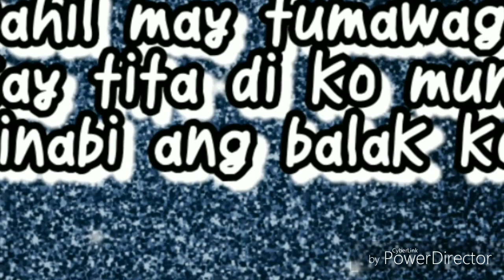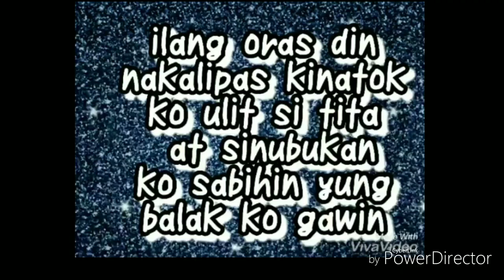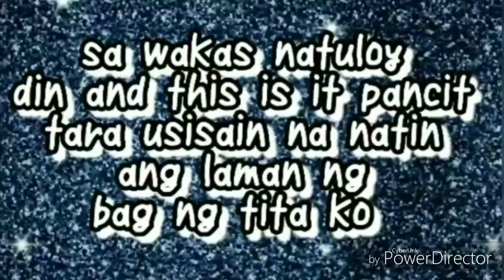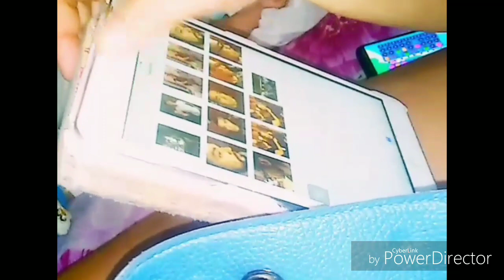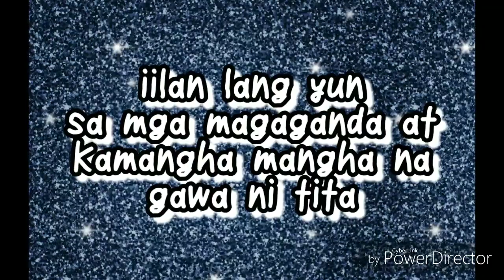What's in her Bag ( a prosthetic and make up artist bag)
Hi Kadestinasyon..welcome back to our channel yha right.. that's what i will call you now my kadistenasyon.. because we are  destined to help each other grow and push each other to be better.. well if you are new here you are welcome.. just don't forget to subscribe and like and share my video's and leave a comment bellow and telling me what other videos you want me to do and also hit that tiny bell botton to get notified whenever i post.. i hope you injoy my video's and thanks in advance for your upcoming love and support for me and if we aim more kadistenasyon fam i'm gonna share it with you all.

intro:
Music Wanna
Musician: @iksonofficial

and I'm using also
Musician: Jef

camera used: Huawei Nova 2

Photo Editing Apps:
Photo Editor

Video Editor Apps:
InShot
PowerDirector

I. G: DestinyJesskey

that's it.. thank and loveyha all...
see yha on my next videos